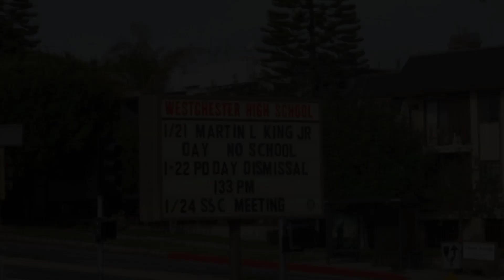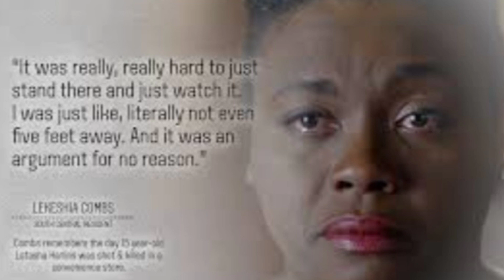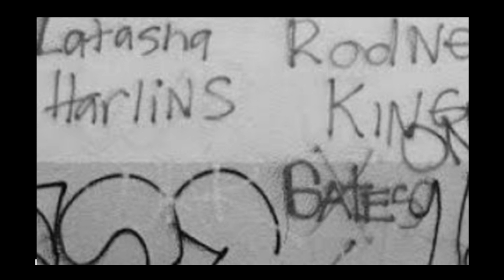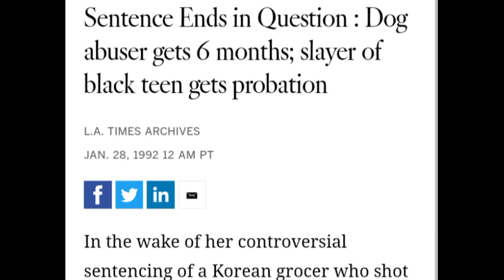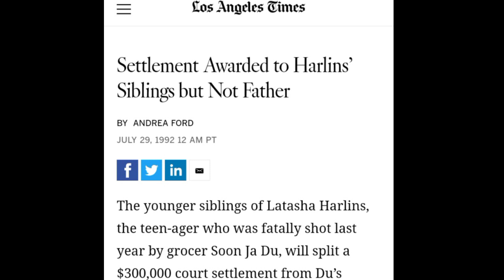LATASHA HARLINS: THE DEATH OF INNOCENCE (LOS ANGELES)